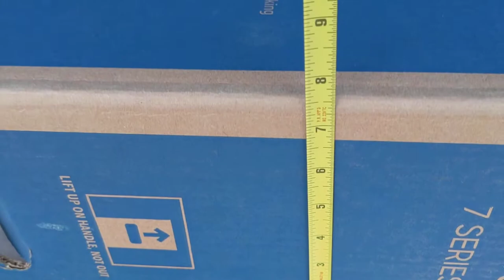75" TV in a Jeep Grand Cherokee (WK2) - Cargo Space